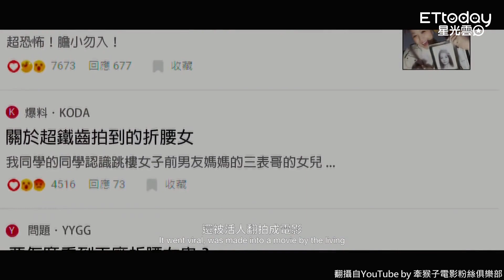張榕容驚爆靈異體質「常常見鬼」 新電影挑戰90度大法師下腰...全身痛5天